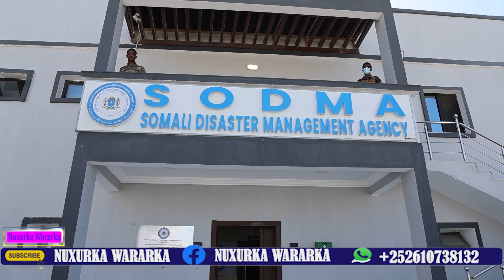DEGDEG Qarax Gilgilay Muqdisho,Ciidanka Gorgor oo Weeraray Saldhigyadii AS Galmudug,Geerida Sargaal